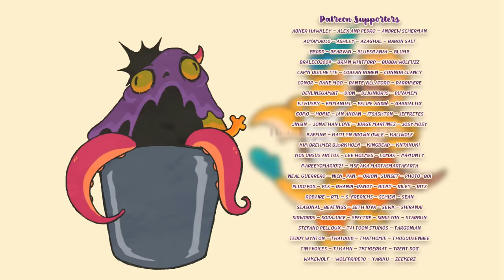Mango the Dragon in Smoothie's Birthday Cake 🐉🎂🦦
An internship project by my friend, Punyawe Songpreda! Produced and mentor by @PitiYindee

When Mango the Dragon, wanted to make a surprised cake for his big bro Smoothie with his magical skills and seafoods material 𝐖𝐇𝐀𝐓 𝐂𝐎𝐔𝐋𝐃 𝐆𝐎 𝐖𝐑𝐎𝐍𝐆?!

Voice Actors:
Mango: @philsterman10
Smoothie and Cake Monster: @MaxiMJdev

Voice Director and Compositing: @MaxiMJdev

Music Composer and Sounds Designer: @TizianoBellu

Based on characters desig and idea by @PitiYindee

𝕋ℍ𝕆𝕌ℚ𝕌𝔼𝔼ℕ𝔹𝔼𝔼